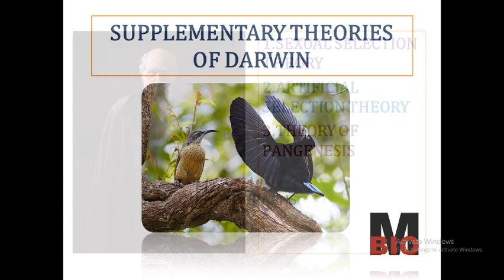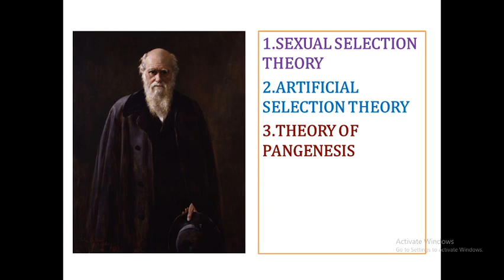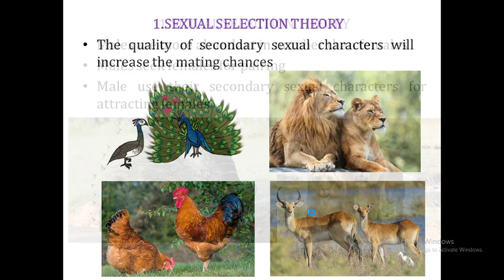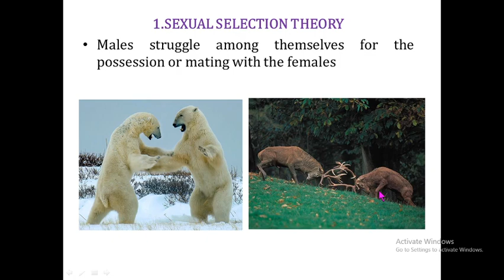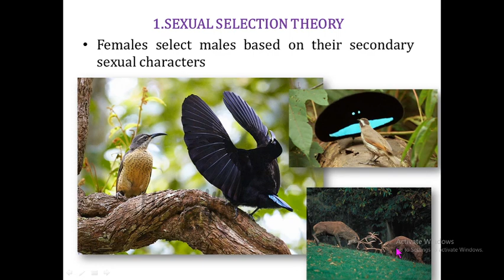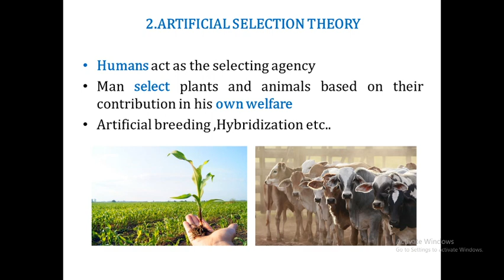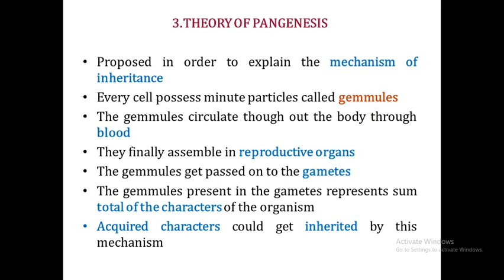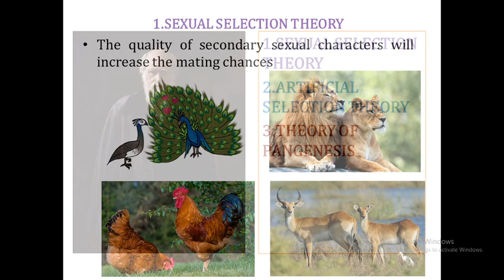SUPPLEMENTARY THEORIES OF DARWIN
The additional theories proposed by Darwin on evolution